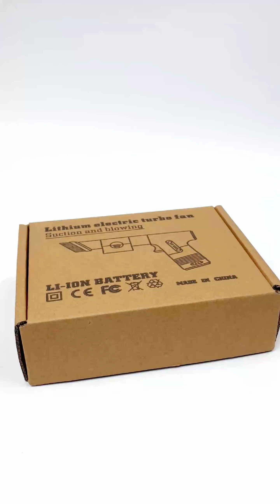☀️Today's New Product! | Integrated Blowing and Suction Turbine Fan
Sincere Cooperation, Choose Elekworld.💯